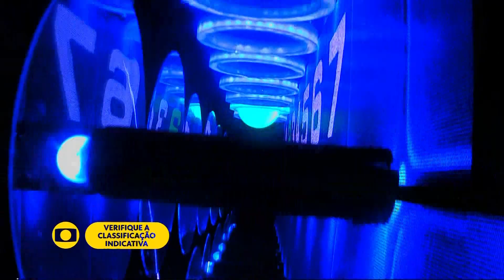JMTV 1ª edição - Escalada, abertura e encerramento (02/03/2023) - TV Mirante (São Luís, MA)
Escalada, abertura e encerramento do JMTV 1ª edição, telejornal exibido pela TV Mirante (São Luís, MA), apresentado por Adailton Borba e Tayse Feques